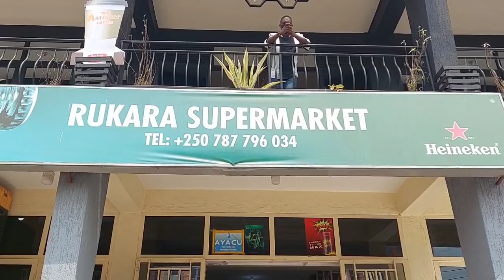Walk With Me To Musanze, Down Town. (Rwanda)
Blackamericans

Lady Visionary
Aka
Kerry-Ann Masozera
MSc Global Health and International Development

Location: Rwanda (East Africa)

Business services and relocation consultancy available via zoom or WhatsApp.

Business instagram: twin_lakes_recreational_island

Support the Africa rising investment funds, which supports young people in Rwanda doing business.